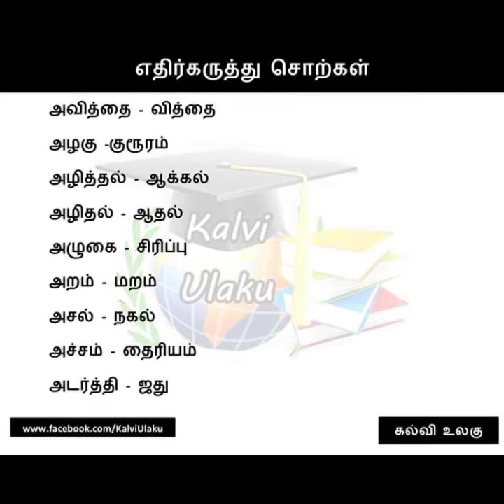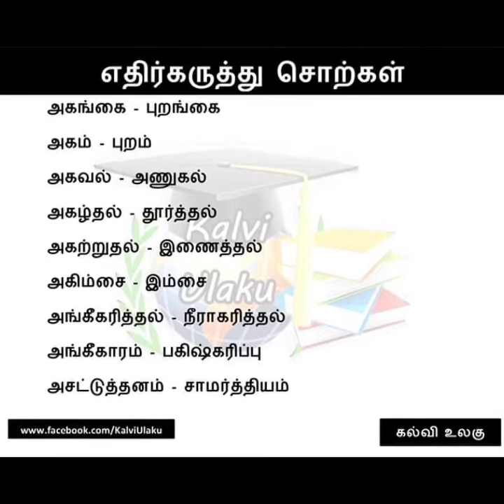எதிர் கருத்துச் சொற்கள் 1500 part 1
Tamil ethir karuthu sotkel